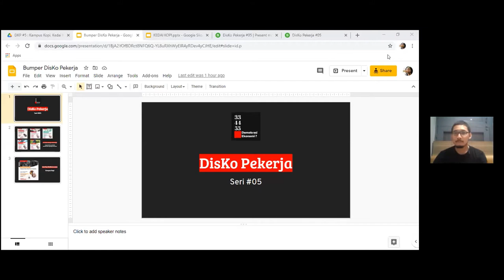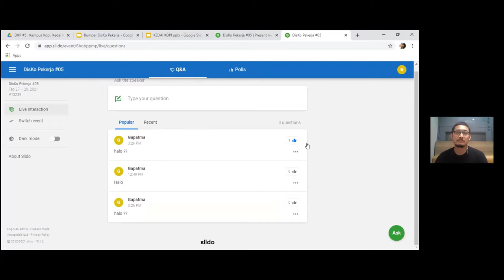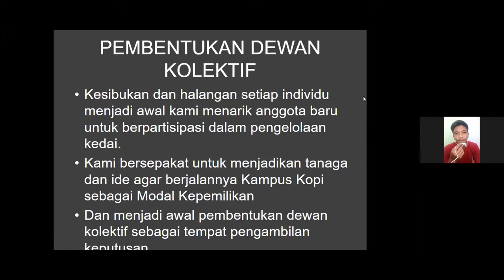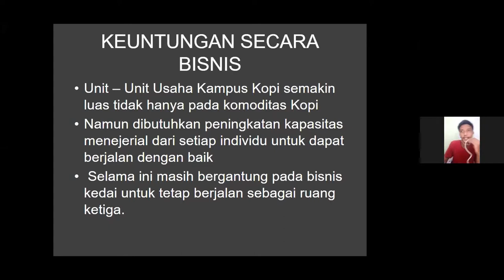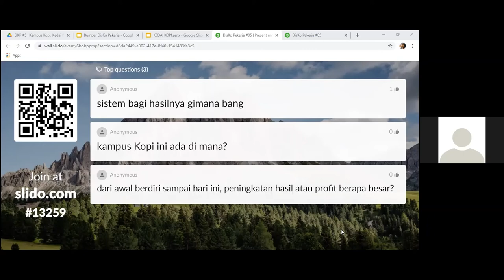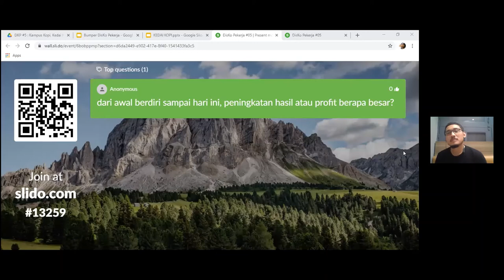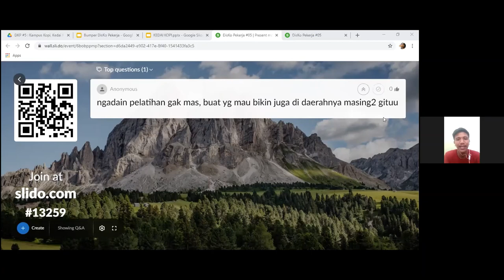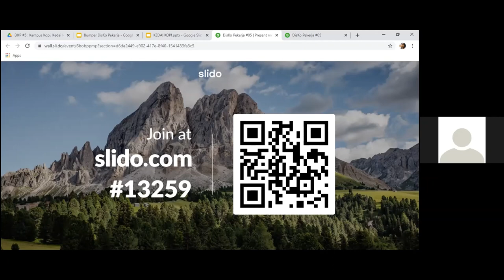DisKo Pekerja #05: Kampus Kopi, Kedai Kopi Tanpa Bos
Kampus Kopi adalah sebuah projek kolektif untuk anak muda yang ingin belajar dan berbagi segala hal mengenai kopi.
Sejak berdirinya pada tahun 2015, Kampus Kopi telah aktif dalam mengembangkan Kopi Robusta Lereng Gunung Ciremai yang ada di 3 lokasi yaitu Cibeureum, Gunung Aci, dan Darmasari Kuningan.

Kampus Kopi memiliki kedai yang berlokasi di Cirebon.
Kedai yang menjadi tempat berkumpulnya para pelaku kopi mulai dari petani, pemroses, penyangrai, penyeduh hingga penikmat kopi.
Yang berbeda di sini adalah sistem kerja yang dipilih yaitu dengan mengorganisir diri secara bersama-sama tanpa adanya bos.

Lantas, mengapa Kampus Kopi memilih bentuk tersebut? Bagaimana sistem pengelolaannya? Apa dampak dari penerapan sistem kolektif ini ini? Apakah menguntungkan secara bisnis?.

*DisKo Pekerja adalah program diskusi bulanan yang diselenggarakan oleh Gapatma untuk membahas topik seputar koperasi pekerja.
Apabila ada topik menarik yang ingin diangkat menjadi sebuah diskusi, silahkan tuliskan di kolom komentar yaa :)

334455 (Gapatma) - Demokrasi Ekonomi? adalah media kolektif berbentuk koperasi yang fokus pada tema Demokrasi Ekonomi dan Koperasi.